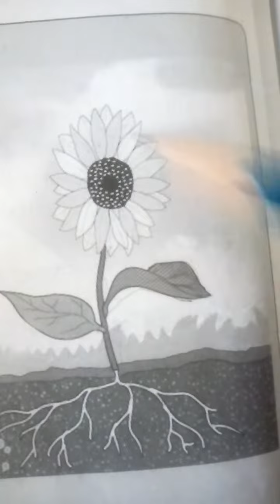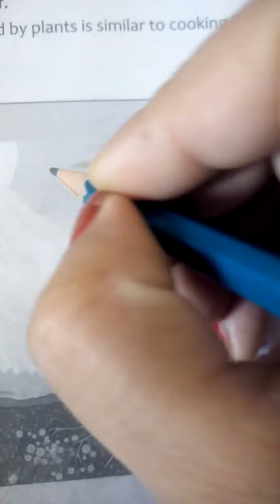photosynthesis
important for all classes